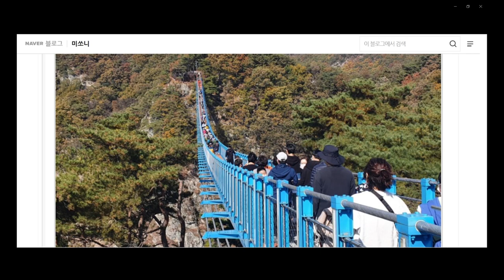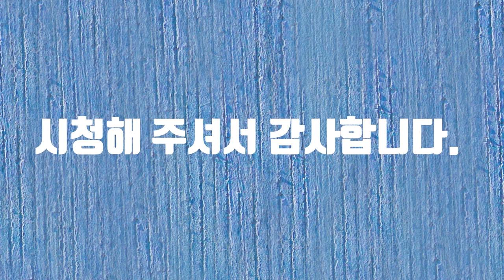원주 아이디어 공모전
원주 아이디어 공모전에 참여합니다. 감사합니다.